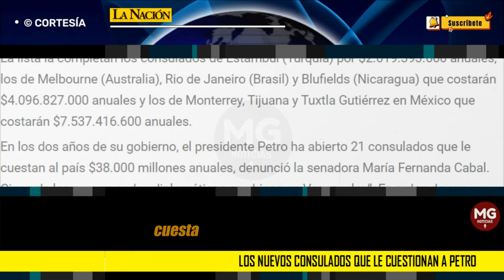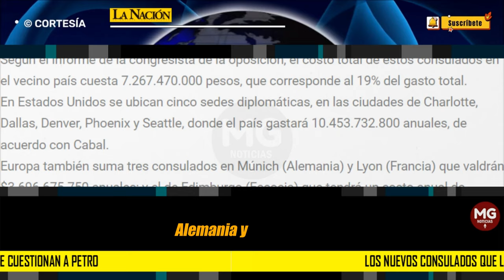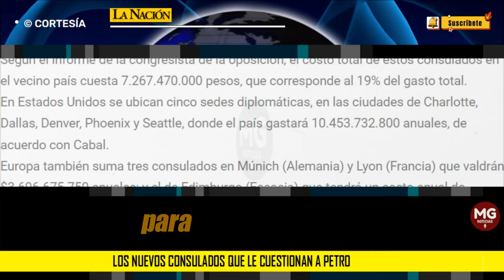PETRO BUROCRACIA ⛔ LOS NUEVOS CONSULADOS QUE LE CUESTIONAN A PETRO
En los dos años de su gobierno, el presidente Petro ha abierto 21 consulados que le cuestan al país $38.000 millones anuales, denunció la senadora María Fernanda Cabal.
Cinco de las nuevas sedes diplomáticas se ubican en Venezuela: “¿Es orden de sus aliados del eje del mal?”, pregunta María Fernanda Cabal.
LA NACIÓN